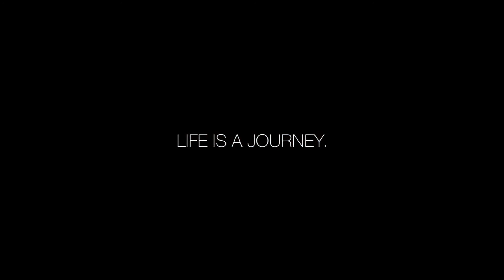ANANTARA VELI MALDIVES RESORT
FantaSea Travel is one of the leading inbound operators and destination management companies, specialising in FIT, group, event and conference, incentive travel in Vietnam, Cambodia, Laos and Myanmar.

Established by a group of local travel professionals with a decade of experience in the region, the company has enjoyed significant growth, received numerous client accolades and established a strong reputation for showing worldwide travelers the real Indochina and Myanmar.

Được thành lập năm 2011, FantaSea Việt Nam là công ty lữ hành quốc tế, chuyên cung cấp các dịch vụ du lịch cao cấp tại Việt Nam, Campuchia, Lào và Myanmar cho khách hàng trong nước và quốc tế. Công ty được quản lý bởi một đội ngũ chuyên gia có nhiều năm kinh nghiệm làm việc trong lĩnh vực du lịch khách sạn ở khu vực Đông Dương.

Mục tiêu của chúng tôi là đem đến những trải nghiệm tốt nhất cho khách hàng thông qua dịch vụ của mình. Chúng tôi mong muốn trở thành công ty du lịch hàng đầu tại khu vực, dựa trên mối quan hệ hợp tác chiến lược với các nhà cung cấp, dựa trên kinh nghiệm và hiểu biết sâu sắc về chuyên môn, cùng với việc ứng dụng những công nghệ mới nhất trong lĩnh vực dịch vụ du lịch và khách sạn.